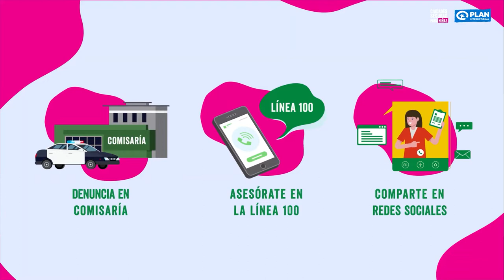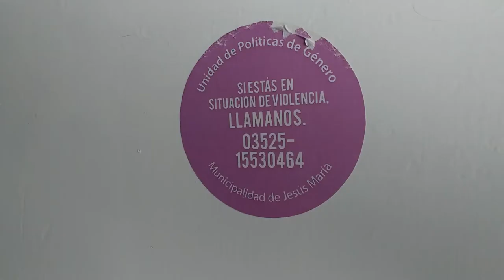ABORDAN EL ACOSO CALLEJERO EN LAS ESCUELAS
JesúsMaría lleva a cabo charlas en las escuelas de la ciudad. Un tema que está por demás extendido y es de extrema importancia